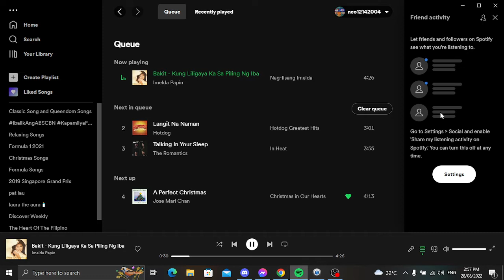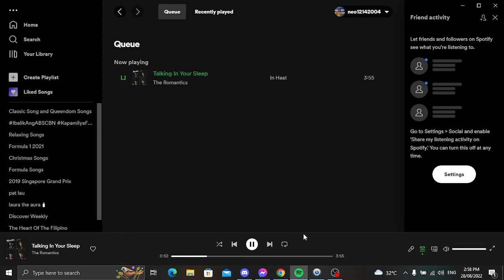Memories of Love Music Test for Sunday Funday (August 28)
This week of Memories of Love Segment this is a test for Sunday Funday August 28. If I got copyright, blocked or muted.

Songs I Do Not Own:

Bakit (Kung Liligaya Ka Sa Piling Ng Iba) - Imelda Papin
Langit na Naman - Hotdog
Talking In Your Sleep - The Romantics